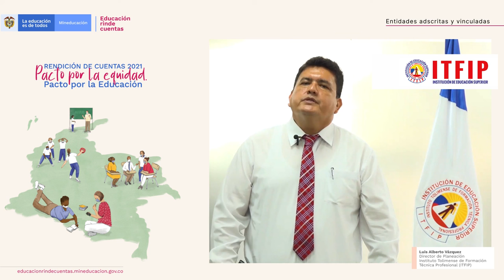Educación rinde cuentas: Intervención Itfip